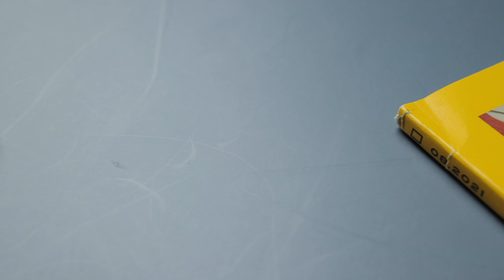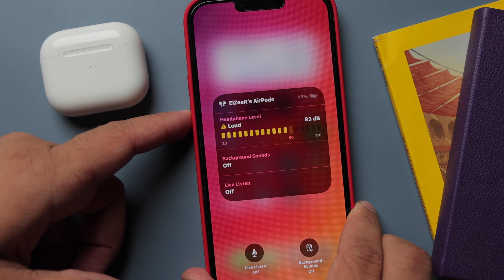مراجعة سماعة الإيربودز الجيل الثالث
هذه مراجعتي لسماعة آبل الجديدة الإيربودز الجيل الثالث، أفضل سماعة استخدمتها بعد الإيربودز برو داخل الإذن لكن ...

مشاهدة ممتعة.